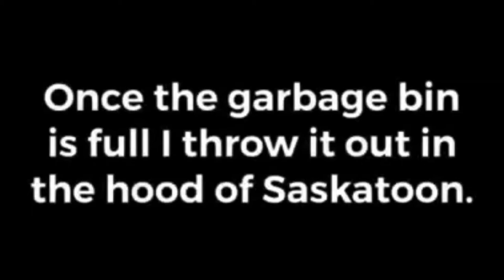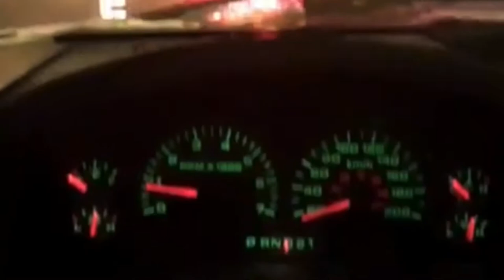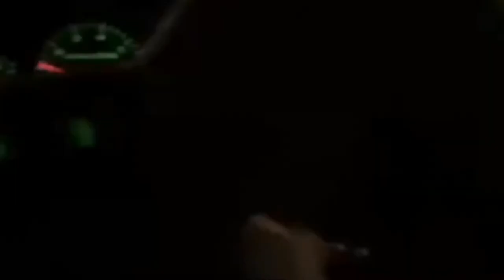Garbage Day!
I made this video a year ago for my Facebook audience and have no idea why I never uploaded it here.

Well here it is finally!

Don’t worry the “...part...” series is coming it’s just on hold for a little bit, kind of like how shows will take a mid season break.